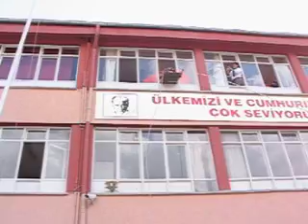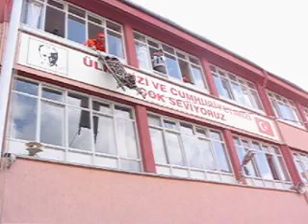Manisa Sivil Savunma Müdürlüğü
Arama Kurtarma Birliğinin ip ve ağaç sedye ile yüksekten yaralı indirmesi...